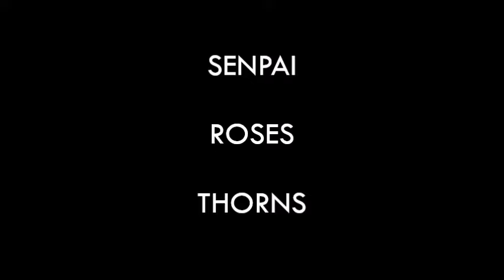oops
i funked up

- credits -
artwork: grbr2006
original music: kawaisprite